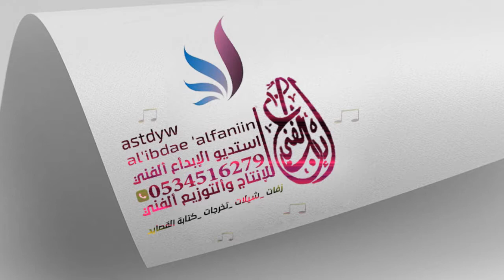شيلة تخرج مجانيه باسم مصطفئ2020 يا بيوت الشعر جودي شيلات عن التخرج 2020